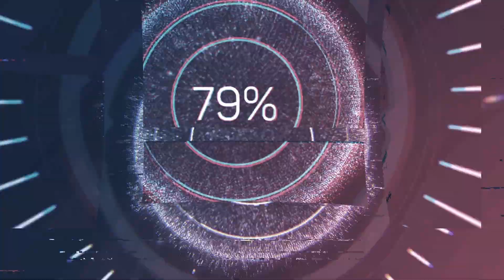HAUL💳🛍️ KOSMETYCZNO-UBRANIOWY @AnetawIrlandii🍀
W filmie mówię o:
Naturalne błyszczyki Dr.Lipp 100% natural Tkmaxx.
ARTDECO SENSES ASIAN SPA-antystresowy olejek do ciała,Asian Neroli&Sandalwood
ARDECO ASIAN SPA-aromatyczna mgielka do ciala,Asian Neroli& Sandalwood
ARDECO ASIAN SPA-aromatyczna mgielka do ciala,Yang Yang&Patchouli
RITUALS 30 RITUALS OF KARMA -krem do twarzy
RITUALS Mild Facial-mleczko do twarzy.
H&M-SWETRY
ZARA- bluzka lniano-bawelniana
ZARA-bluzka czarna bawelniana
ZARA-szpilki czarne,
TKMAXX-trampki skorzane
MANGO-torba skorzana czarna.